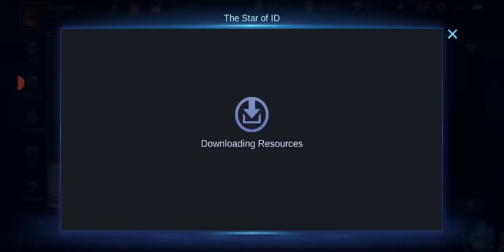New purchase hero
Classic mode using my new hero Gord!!
Harley lng malakas.. talagang hahabulin ka😭😭😭